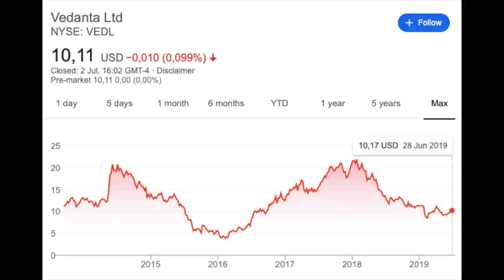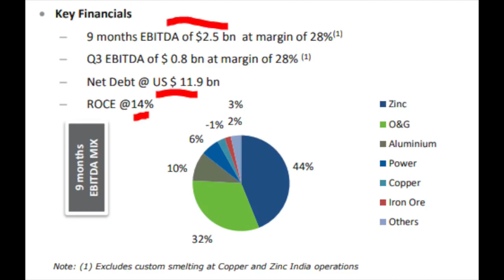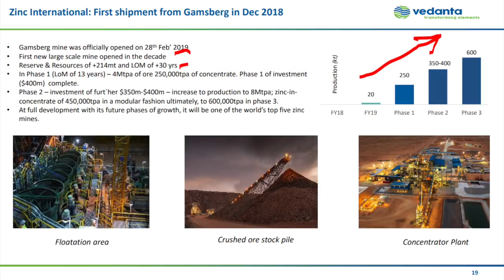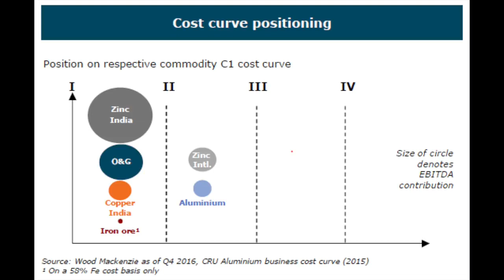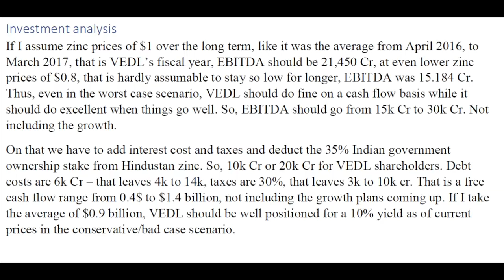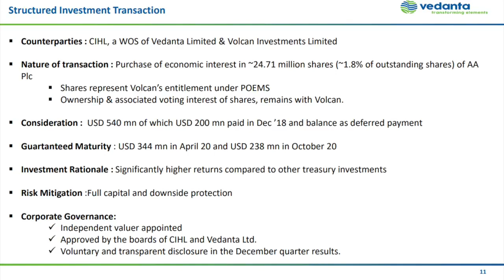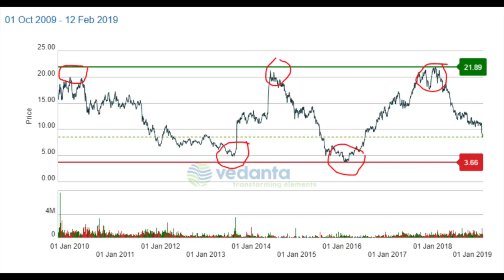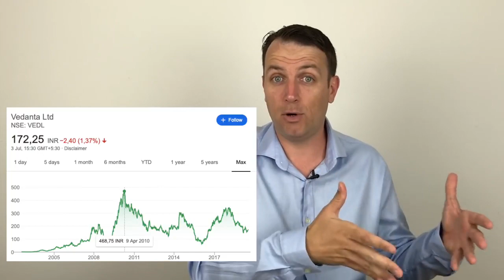5 Stocks I'm Buying Now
Every  week  we'll be posting best finance videos on the Internet.